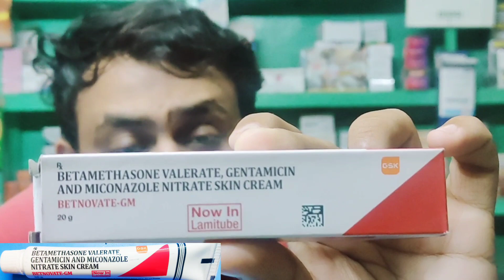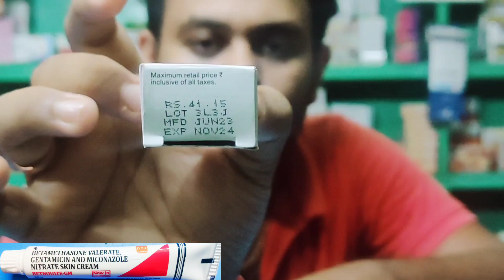Betnovate gm skin cream | Betnovate gm cream uses in bengali